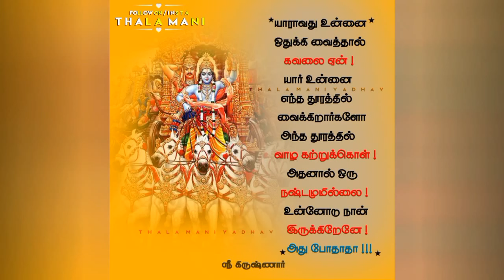மாவீரனை தொடர்ந்து புறக்கணிக்கும் ஆளும் அரசு | முதல் இந்திய சுதந்திர போராட்ட வீரர் | அழகுமுத்துகோன்